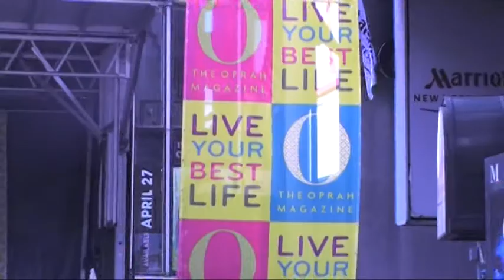:45 Fix - Oprah's O Magazine Special [Live from Times Sq]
:45 Fix for May 9, 2010 Live from Times Square to celebrate Oprah's O Magazine, 10th Anniversary.